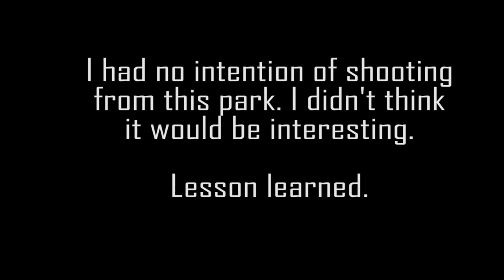Somersworth, New Hampshire - Aerial Drone Footage of Jules Bisson Park on Veteran's Day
Somersworth, New Hampshire, as seen from the Jules Bisson park, off Indigo Hill Road. I'm flying a Blade 350 QX2 quad, outfitted with a GoPro Hero4 Silver Edition.

Linus wanted to stop and play on the playground and I had my Blade 350 QX2 and a full battery. I'd discounted this as a place to shoot because I didn't think it would be very interesting. Turned out pretty good, though.

Somersworth is a typical New England town. The big, white building in the distance is the GE meter factory. I'm not sure if it's still operational, but it was, at one time, the major employer in town.

The city is bordered to the north by the Salmon Falls river and the town of Berwick, Maine.

I use Adobe Premier Elements 12 to edit my videos. If you can't tell, I don't really know how to use it.